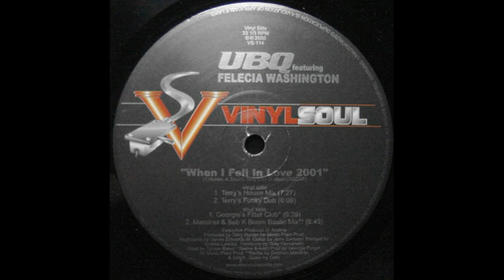UBQ Project - When I Feel In Love 2001 (Georgie's Filter Club)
Vinyl Soul ‎– VS-114 US 2000